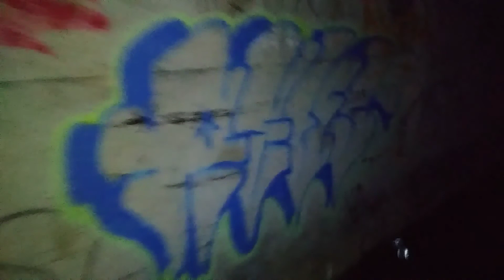Encountering scary noises in a pitch black tunnel!!!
Me and my friends decided to go on an adventure in a drainage pipe it was all pitch black. Before the video started there was a bunch of cockroaches just standing on the wall and that's why we just left and I just started recording.
Friends in video: Xavier P. , Fred C. , Ryan H.